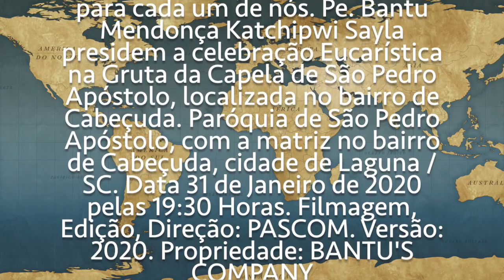MISERICÓRDIA, Ó SENHOR, PORQUE PECAMOS! - MATRIZ - CABEÇUDA / LAGUNA